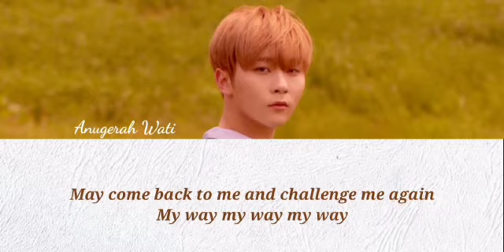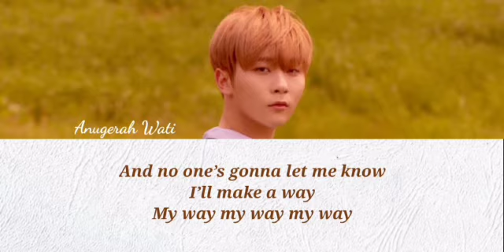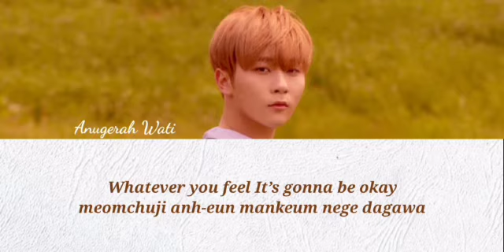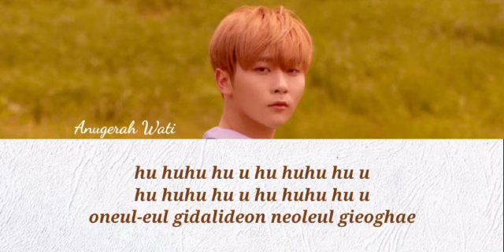Lirik lagu Go Seungkwan(Seventeen) Ost Record of Youth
Video dari Anugrahwati Iskandar.LiriklaguGoSeungkwan(Seventeen)OstRecordofYouth

Hai teman-teman🤗

Pada kali ini aku meng-upload lirik lagu Go Seungkwan(Seventeen) Ost Record of Youth

Agar aku makin rajin upload Ost Drama maupun lagu korea lainnya🤗🤗

Jika ada yang ingin merekomendasikan soundtrack drama korea lainnya ketik di kolom komentar ya🤗🤗🤗

Dan jika ada lagi yang ingin di tanyakan mengenai lagu ini klik saja dikolom komentar juga🤗🤗🤗

Atau kalian juga bisa DM aku lewat Instagram
@iskandar kurniawati dan
@anugrahwati iskandar

LiriklaguGoSeungkwan(Seventeen)OstRecordofYouth
GoSeungkwan(Seventeen)OstRecordofYouth
Seungkwan(Seventeen)